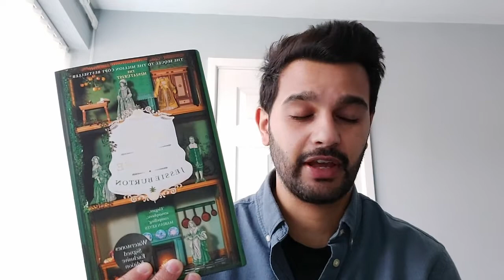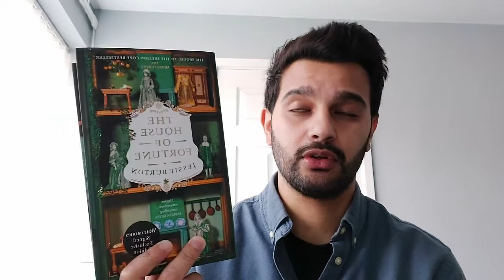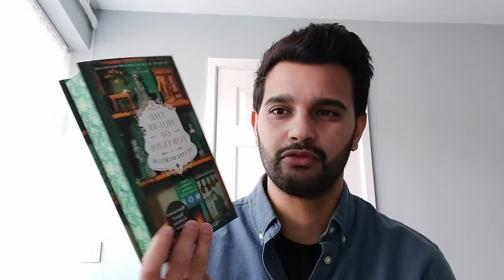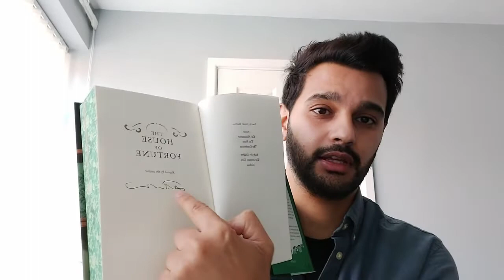Jessie Burton's - 'The House of Fortune'. Sequel to The Miniaturist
HL&C Referrals reviewing Jessie Burton's NEW Novel 'The House of Fortune'. Sequel to the hugely popular Minaturist